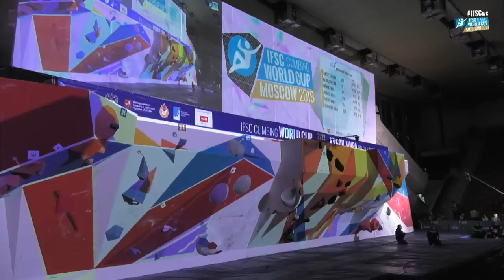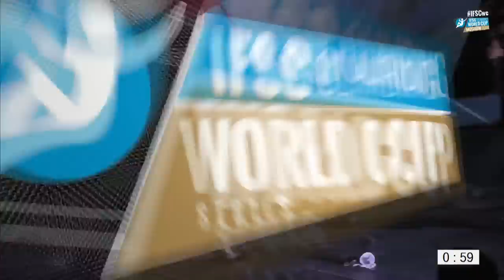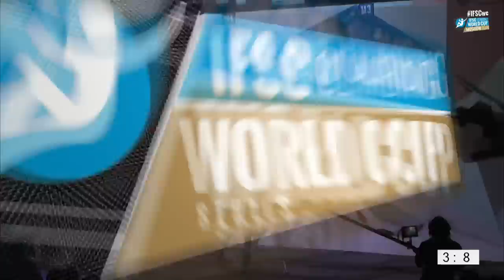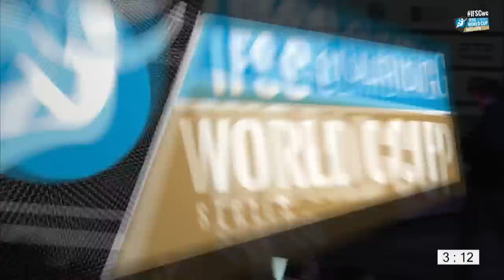IFSC Climbing World Cup Moscow 2018 - Bouldering - Finals - Men/Women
The first IFSC World Cup in Moscow since 2010, the first Bouldering IFSCwc rematch of 2018, don't miss the full replay of Bouldering finals.

About IFSC:

The IFSC is an international non-governmental non-profit organization whose main objectives are the direction, regulation, promotion, development and furtherance of climbing competitions around the world.

About the Channel:

The IFSC Channel - On this Channel you can follow the three climbing disciplines: Speed, Lead and Bouldering.

World up...Keep climbing!